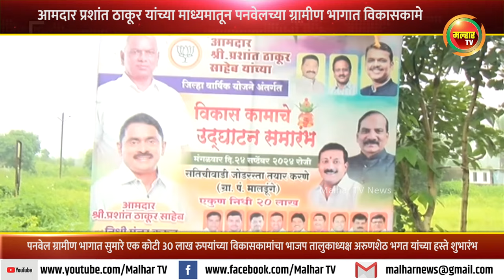आ.प्रशांत ठाकूर यांच्या माध्यमातून ग्रामीण भागात विकासकामे; १ कोटी 30 लाख रुपयांच्या कामांचा शुभारंभ